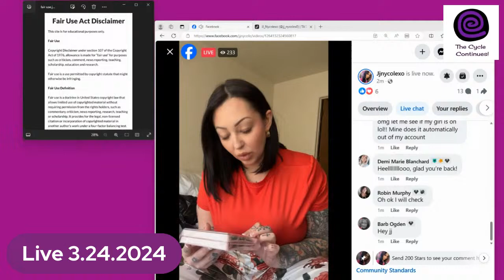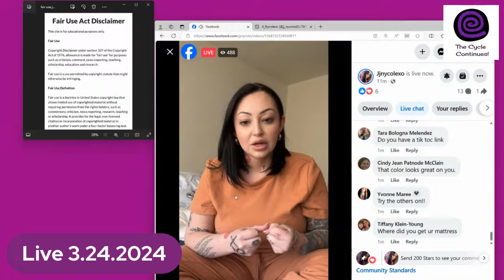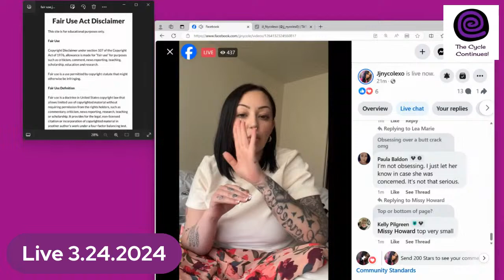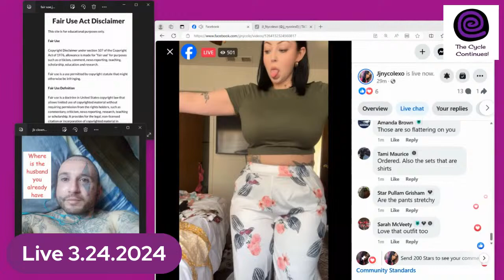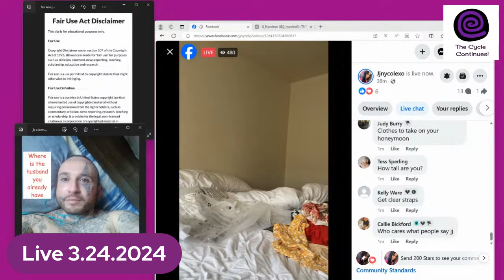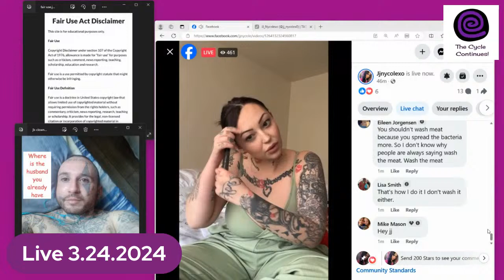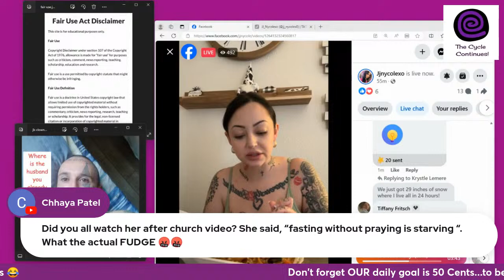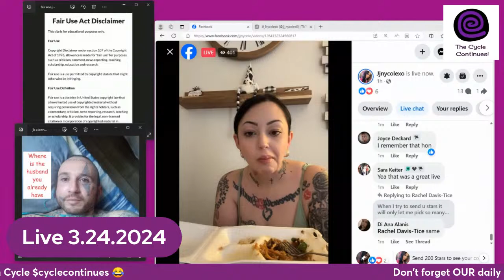Live 3.24.2024 TikTok shop haul